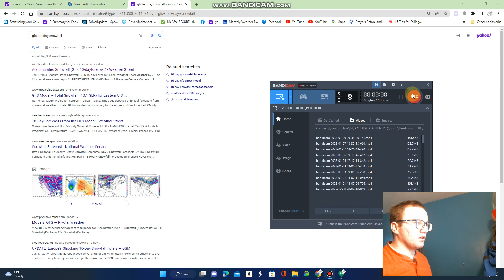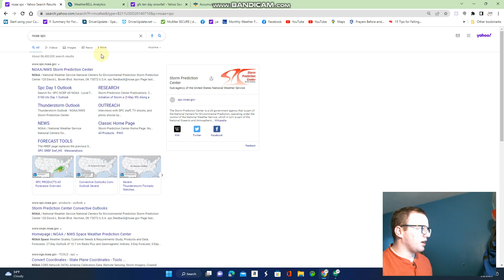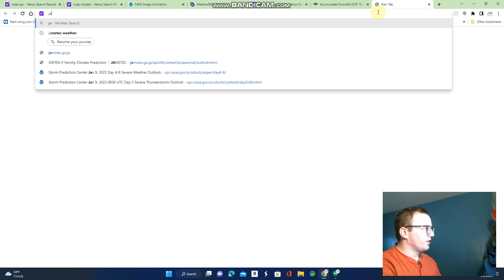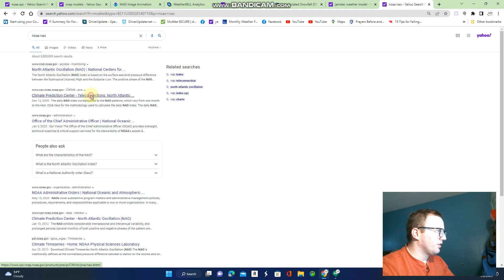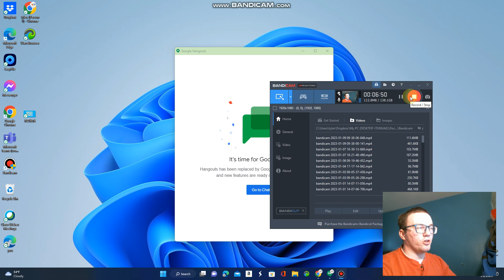El Nino for Summer of 2023??? 1/9/23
Lots to talk about!  If we get an El Nino, major winter could follow but I do not want to put your hopes up.  Lots can change.  If we want any chance of major USA snow in the next 90 days, we need that NAO to change to negative!  Enjoy the update!